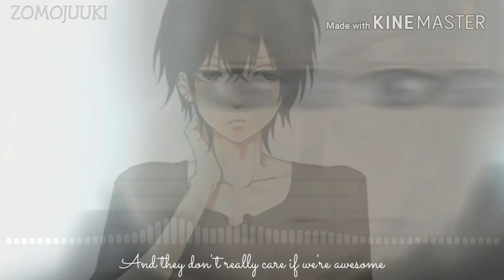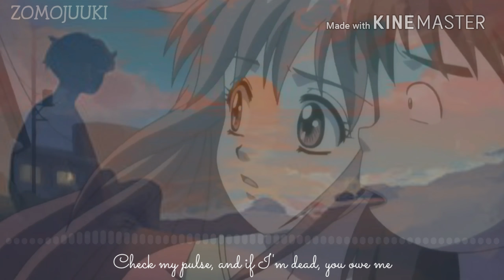•AMV•Nightcore~You owe me - Ben Woodward (Cover) [Lyrics]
Anime :
- Kamisama Hajimemashita

Artiste(s) : The Chainsmoker

Cover by : Ben Woodward

Paroles :

I don't really say this that often
But there's somethin' that the papers forgot
Every time I read them, I know I feed them
But I know, they're painting, but they can't leave a mark
'Cause my friends don't read the papers
And they don't really care if we're awesome or not
So every time I read them, I know I feed them
But I know, they wanna see me hang on the wall

Don't you think that I get lonely?
It gets dark inside my head
Check my pulse, and if I'm dead, you owe me
If you're lonely
Don't you think you're on your own?
When it gets dark inside your head
Check my pulse, and if I'm there, you owe me

Say it to my face if you mean it
Say it to my face, but you won't
I know I'm not losin'
But I'm losin' my mind
Does anybody know what that's like?

If I'm there, you owe me
You owe me, you owe me

(If I'm dead, if I'm dead, If I'm dead, you owe me)

❇Hangout: ZOMO JUUKI

➡ Si vous êtes l'auteur de cette chanson et que vous ne voulez pas que j'utilise votre chanson veuillez me signaler à l'adresse : et je supprimerais immédiatement ma vidéo ⬅